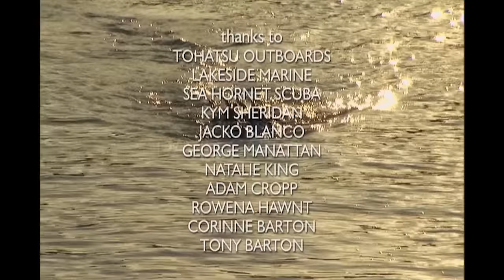Exploring The Deadly Crocodile Infested Island | Wild Waters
Join us on an exhilarating expedition to Crocodile Island, nestled off the pristine shores of Cape York Peninsula in Australia. Encounter the untamed beauty of remote wilderness as we dive into the heart of marine life adventures. From thrilling encounters with majestic flatback turtles and leopard sharks to witnessing the primal struggle between predators and prey, our journey offers a riveting exploration of nature's raw power. Experience the wonders of Crab Island through this captivating documentary, where wildlife encounters and environmental awareness collide